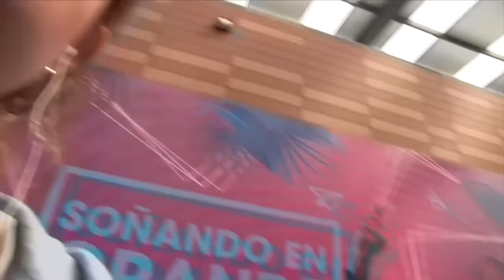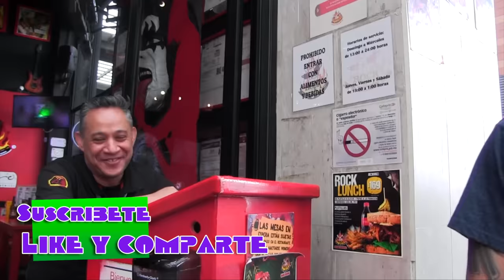Tipos de personas en la PLAZA COMERCIAL | Luisito Rey ♛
Realizamos una recapitulación de los tipos de personas que acuden a una plaza comercial. La compradora compulsiva, los noviesitos, los que nunca compran nada, etc. Deja tu comentario con el tipo de persona que no haya faltado.